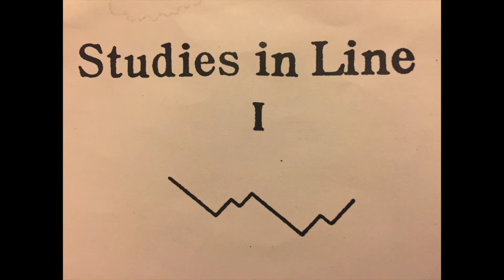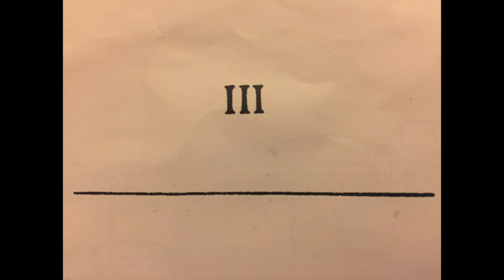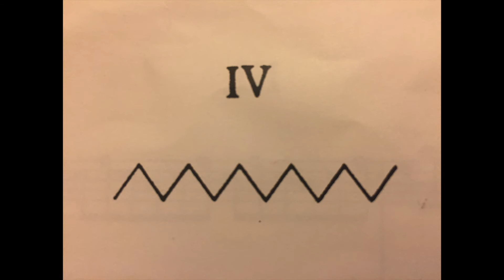Barbara Pentland: Studies in Line (Gregory Millar, pianist)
From a live performance at Gallery 345, Toronto.  November 1, 2018.

A varied and concise group of four pieces, Barbara Pentland's "Studies in Line" is a work I consider to be one of the "classics" of Canadian repertoire for piano.  Each piece explores are certain musical line and emotional contour, and the title of each is not a word or phrase but a graphic representation of the line - a jagged and angular line (No. 1); a string of overlapping loops (No. 2); a flat, horizontal line (No. 3) and a zig-zag shape (No. 4).